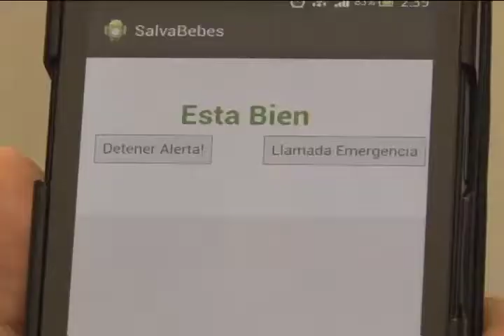Nuevas tecnologías para prevenir la muerte súbita en los bebés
Investigadores de la UCR utilizan las nuevas tecnologías para prevenir la muerte súbita en bebés.